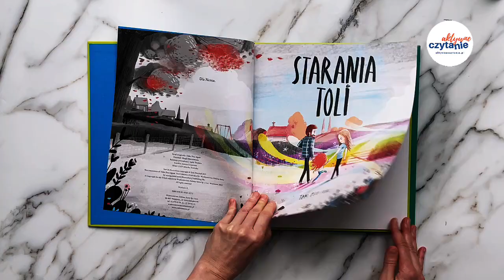Gniewny Antoś i Starania TOLI KSIĄŻKI dla dzieci - Aktywne Czytanie